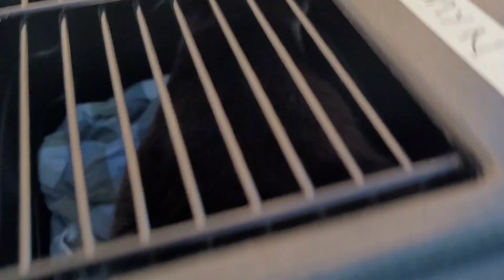Taking the cats outside for a walk one at a time. (Some anxious meowing)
Tried taking them outside in their carriers for some enrichment. They were both more anxious than usual but usually I take them out in the same carrier. Not sure if I will ever be able to have them in the same carrier ever again. Onyx was mostly half puffed. Smokey had his tail around this body while licking his lips and bobbing his head up and down. They somewhat calmed down before I brought them back inside.

0:00 Onyx outside
5:28 Smokey outside
8:40 Cats back inside and food time